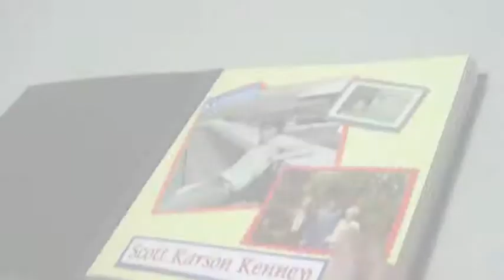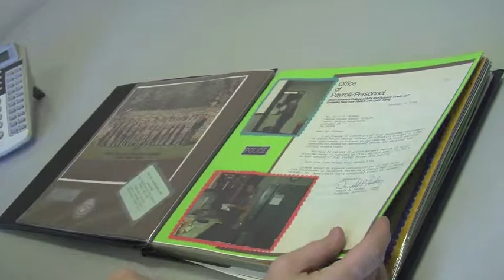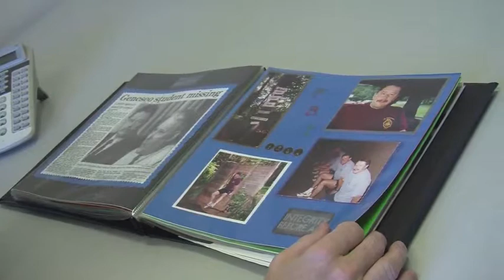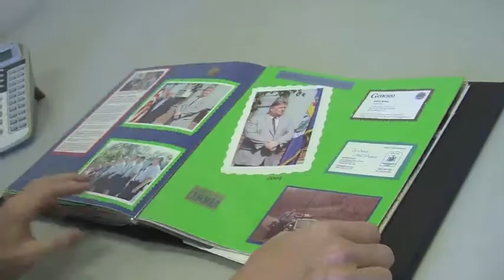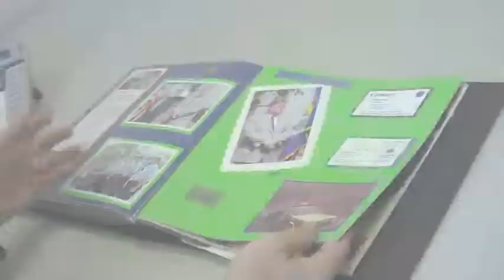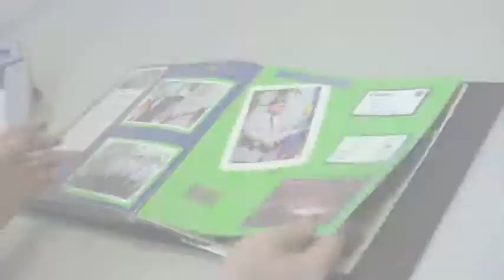Scott Kenney's Law Enforcement Scrapbook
Assistant Chief of Police Scott Kenney shows us a scrapbook chronicling his journey through the law enforcement field.